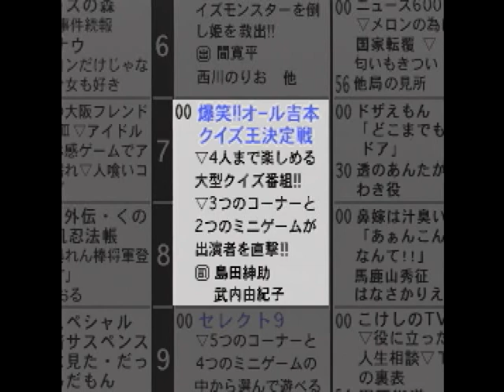【ナイナイ矢部さん編】爆笑!!オール吉本クイズ王決定戦ＤＸ（SS）【1995年】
若くて懐かしいよしもと芸人さんがたくさん出演されています。
爆笑!!オール吉本クイズ王決定戦（全編）はこちら

‹司会›
・島田紳助さん
・武内由紀子（O.P.D）さん

‹解答者›
・ナインティナイン矢部さん
・ジミー大西さん
・池乃めだかさん
・ナインティナイン岡村さん